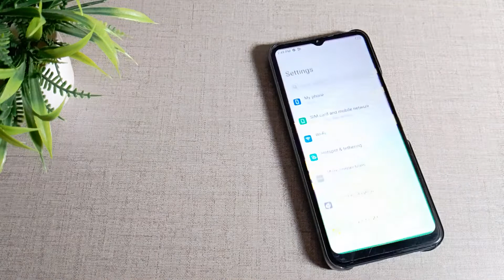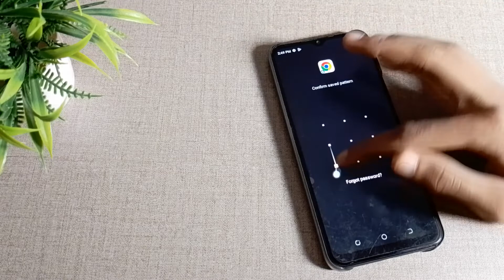How to set App lock in Tecno Spark 7T mobile in hindi setting